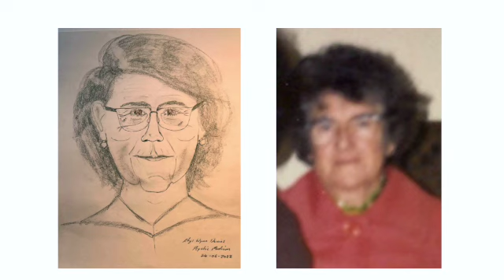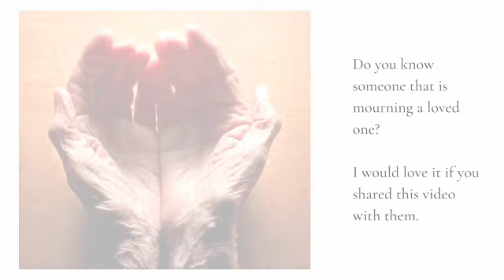Examples of Spirit Drawings. Rhys Wynn Davies | Psychic Medium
In this video Rhys Wynn Davies | Psychic Medium gives 100 % accurate examples of his spirit drawings and gives evidence of loved ones in spirit either prior to meeting the recipient or during a face to face reading.  This video show cases some recents drawings Rhys has done with confirmation photo's sent in to match the drawings from the recipients later on giving proof of the afterlife.

ABOUT:
Rhys Wynn Davies is a professional Psychic Medium who inspires, demonstrates and teaches about psychic mediumship and spiritualism. Rhys has been awarded the CSNU (s),(d) & (t) (Certificate of the Spiritualist National Union in Speaking, Demonstrating and teaching Demonstrating Mediumship). Rhys is also an award winning author for his book How To Talk To The Dead in 10 Easy Steps, his Psychic Mediumship Training Cards and his oracle deck of cards Past, Present & Potential. Rhys provides personal, group and platform readings to large audiences throughout Australia and works internationally in over 12 other countries.

BUY AWARD WINNING BOOK, HOW TO TALK TO THE DEAD IN 10 EASY STEPS AND MEDIUMSHIP TRAINING CARDS:

Follow Rhys on Instagram: rhyswynndavies